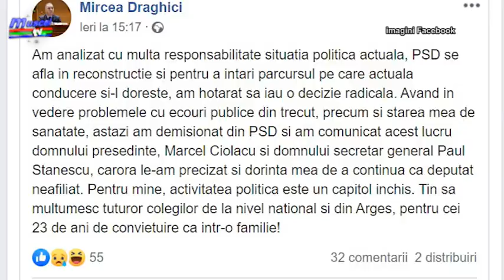Jurnal Muscel TV 12 02 2020 demisie psd mircea draghici adrian popa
Deputatul de Argeș, Mircea Drăghici, a anunțat ieri pe contul său de Facebook că a demisionat din PSD! Mai mult, Drăghici a spus că va activa ca independent în Parlament până la finalul mandatului, după care se va retrage din politică!